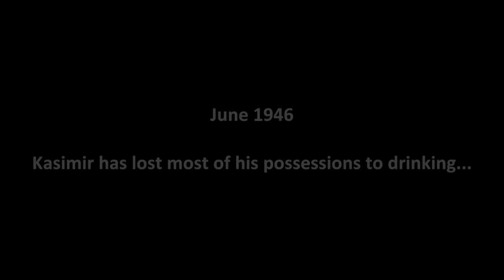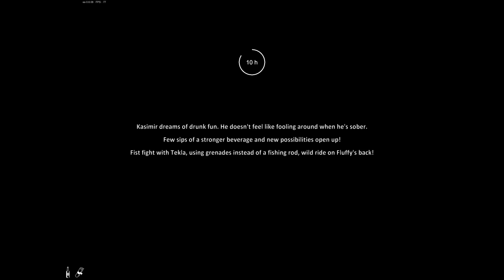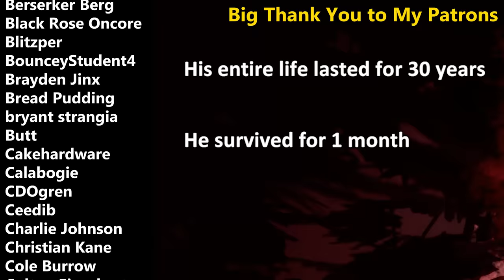Simulating Life in Eastern Europe.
I too require a hard drink once every fifteen seconds to remain alive.

Democracy 4
Hearts of Iron IV
Hoi4